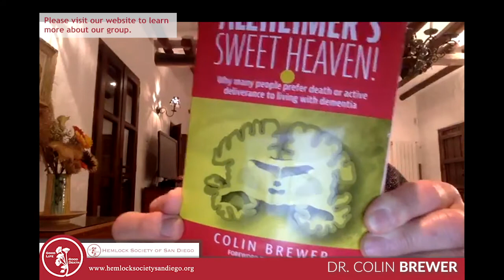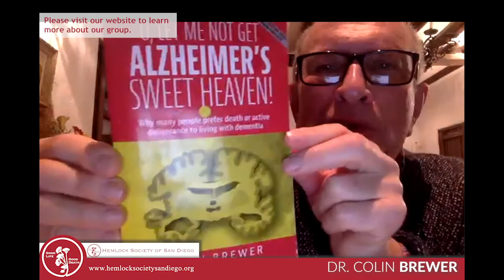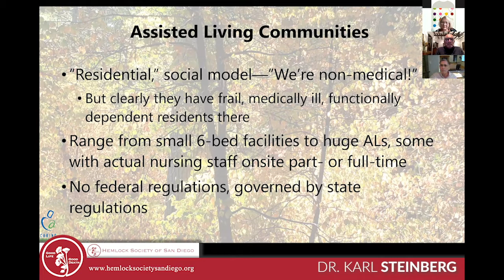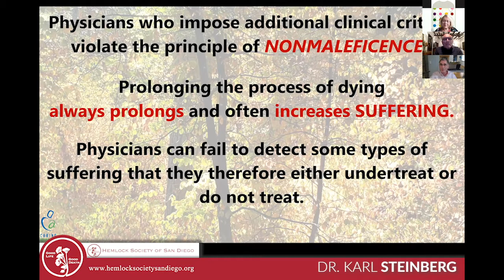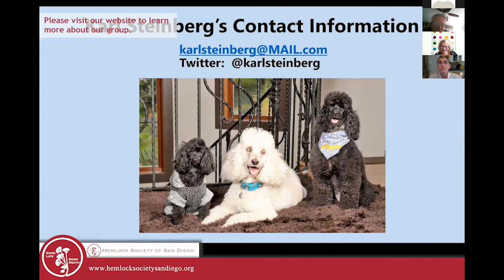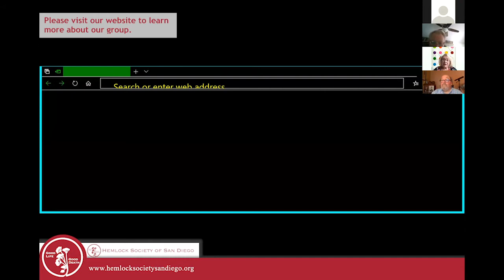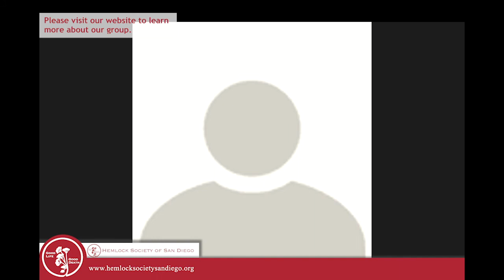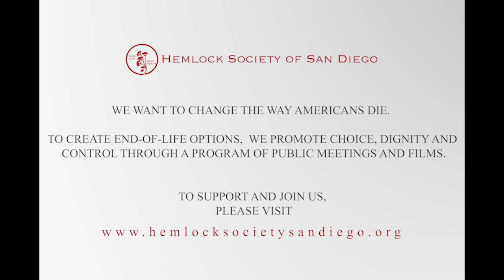Dementia and End-of-Life Options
As the population ages the possibility of a dementia epidemic increases.
This panel explores what one can do to determine how long you would want to live if you had dementia and what options are available for a peaceful death when you still have decisional capacity — and when you don’t.  We explore solutions through the Dementia Directive, Voluntarily Stopping Eating and Drinking, VSED, Final Exit Network and more.

Expert speakers:
Colin Brewer, MD. Psychiatrist in London, Author of “O, let Me Not Get Alzheimer’s Sweet Heaven” and "I’ll See Myself Out, Thank You" (with Michael Irwin), Board of My Death My Decision.
Topic: Euthanasia for Dementia Patients and Evaluating Competency

Karl Steinberg, MD. Long term care,  Hospice & Palliative Medicine and Geriatric Specialist, Editor-in-chief of Caring for the Ages,  and Chair of the Coalition for Compassionate Care of CA.
Topic:  Stopping Eating and Drinking through Advance Directives

Robert Rivas, J.D. Chief Legal Counsel for Final Exit Network, Certified in Appeals by the Florida Bar, litigating cutting edge constitutional issues
Topic:  Litigating Failure to Honor Directive to Stop Food and Fluids in Advance Dementia